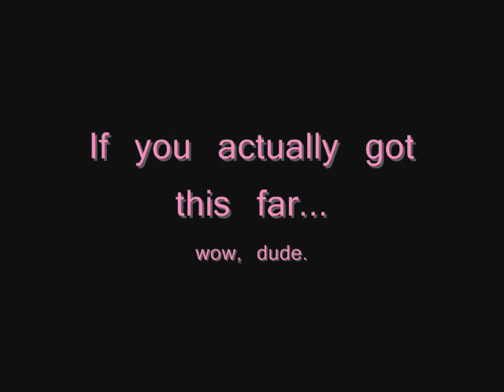Sexy emo guys in a tub!! XD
Yes it's awesome and unexpected.